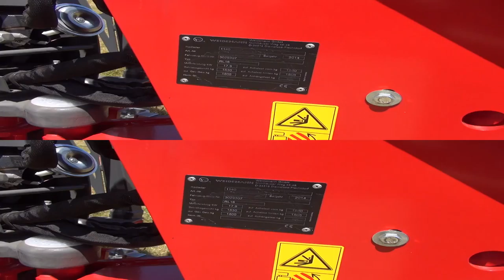Weidemann Hoftrac 1140 Exterior and Interior in 3D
Weidemann Hoftrac 1140 loader machine seen in 3D. The vehicle has 3-cylinder 1131 cc, Perkins diesel engine, 17.9 kW, at 2800 rpm. Fuel tank is 21 liters. Speed 0-12 km/h. Weight 1630 kg.

The machine was presented at Rozhen National Festival 2015.

Товарач Вайдерман Хофлодер 1140 видян в 3Д.

Машината беше представена на Национален Събор Рожен 2015.